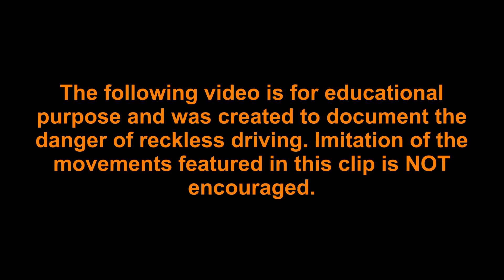Motorcycle crash into the WALL during a Police Chase - Funny Fail